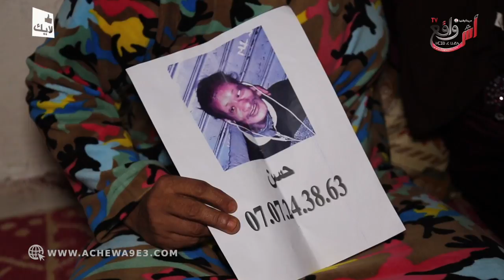بالدموع.. إختطاف شاب معاق بالبيضاء يستنفر رجال الحموشي " ولدي خطفوه المغرب كامل كيعرفو...